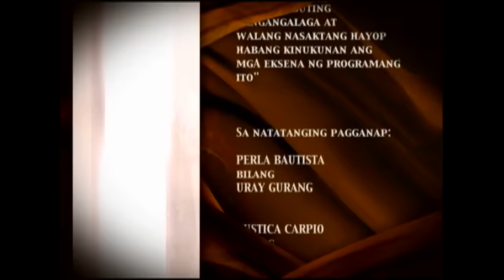Amaya: Full Episode 66